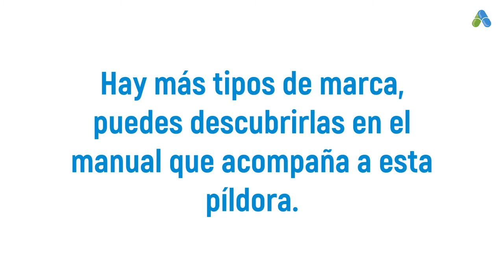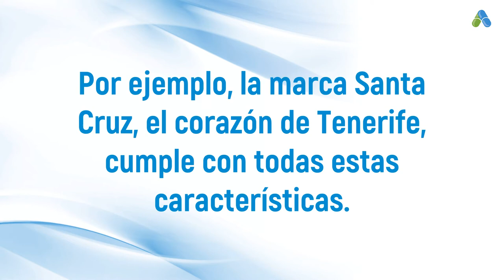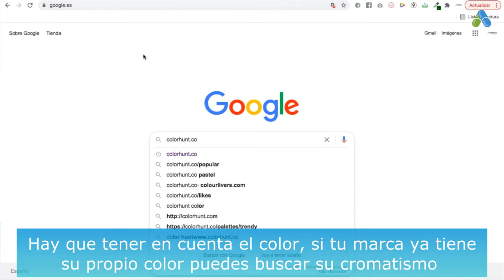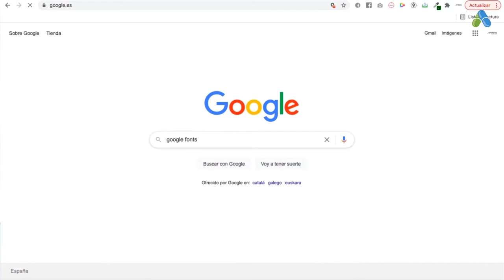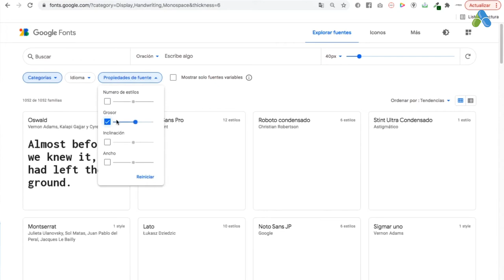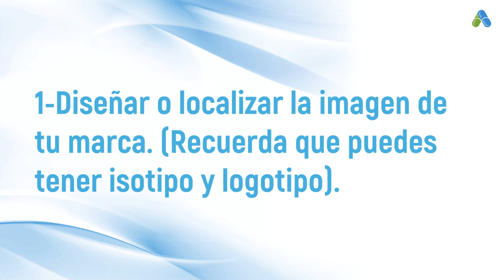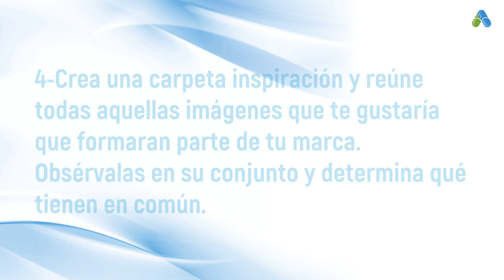PTD | Creación y diseño de marca digital. Tu guía de estilo.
PTD | Características básicas de una buena marca. Qué no hacer con mi marca. La marca como ser vivo. Análisis y mejoras en tu marca. Hacer la guía de estilo.